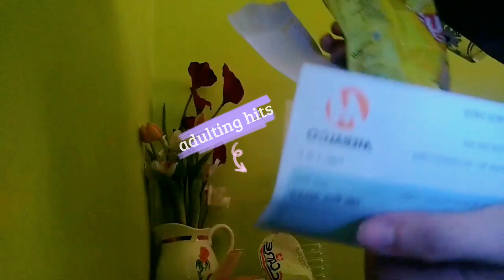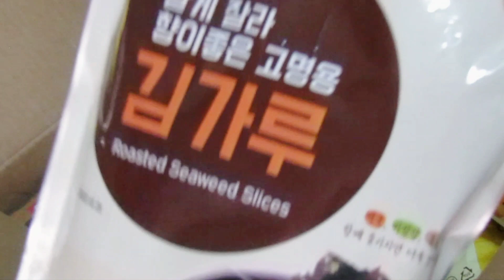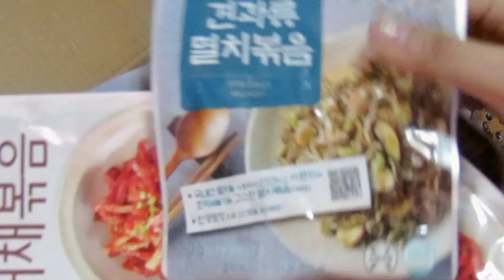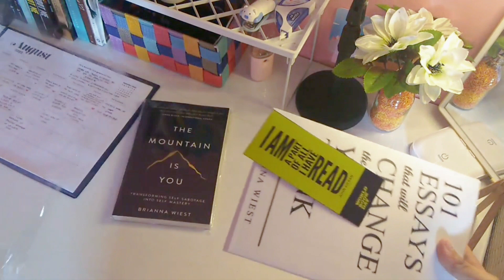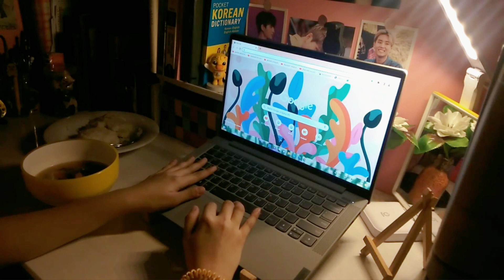Slice of Life | random videos from the past months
It's been a long while. This is a one day edit because suddenly got motivated to make a new vlog hehe. It's all a random clips or videos of me from the past months. I hope you will like it and still enjoy!

"His will, His way, My faith" ❤

suun_chay

grace chay

tomato couple